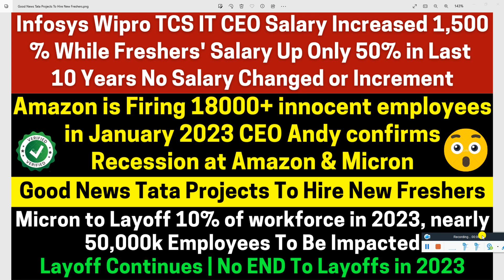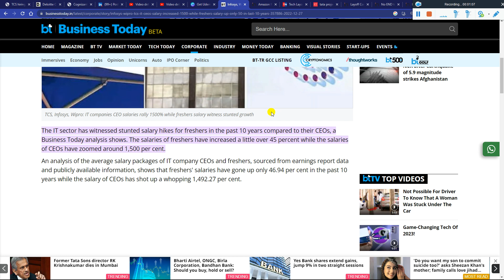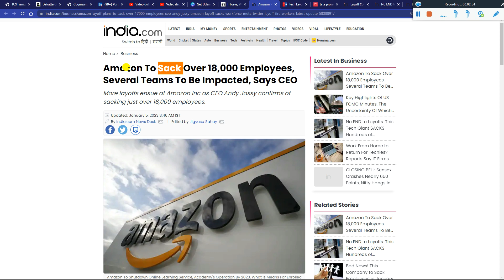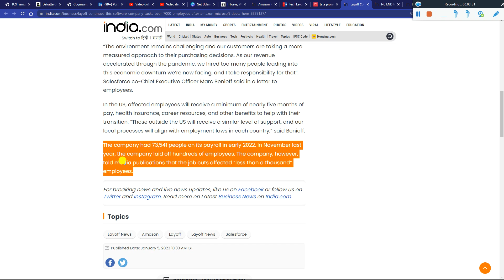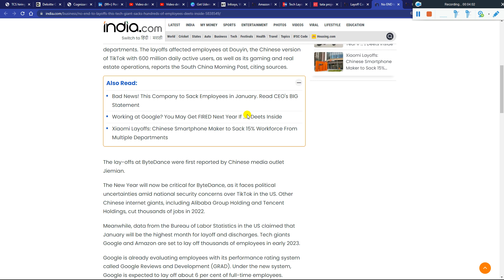IT CEO Salary Increased 1500% while Freshers Salary Up Only 50% in the Last 10 Year🙏😔 Layoff in 2023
IT CEOs' Salary Increased 1500% while Freshers Salary Up Only 50% Layoff Continues No END Of Layoffs | Infosys, Wipro, TCS, HCL & Tech M - IT CEO Salary Increased 1,500 % while Freshers Salary Up Only 50% in Last 10 Years Check All Salary Data Here | Amazon is Firing 18000+ innocent employees in January 2023 CEO Andy confirms Recession at Amazon & Micron | Good News Tata Projects To Hire New Freshers | Micron to Layoff 10% of workforce in 2023, nearly 50,000k Employees To Be Impacted | Layoff Continues | No END To Layoffs in 2023 | Layoff Continues: This Software Company Sacks Over 7,000 Employees. Deets Here | No END To Layoffs: This Tech Giant SACKS Hundreds Of Employees. Deets Inside | Bad News! This Company To Sack Employees In January. Read CEO’s BIG Statement - Must Watch

✨ Hashtags ✨